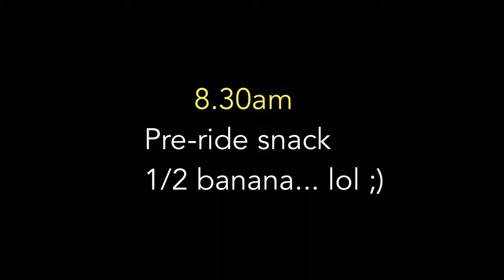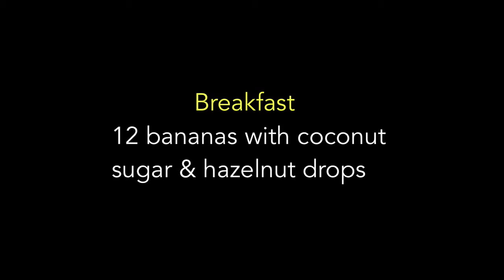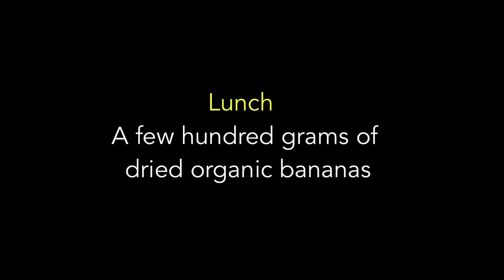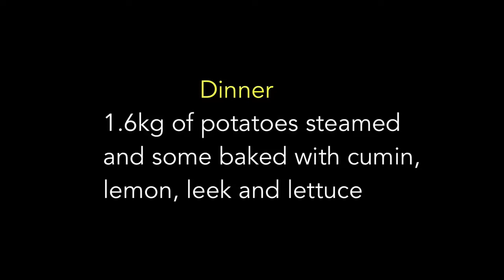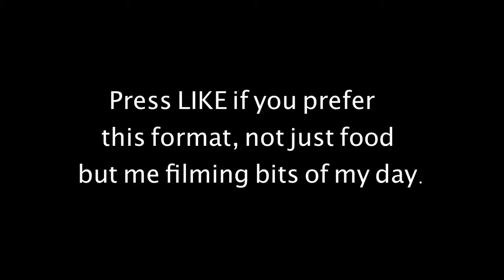What I ate today on the Raw Till 4 diet